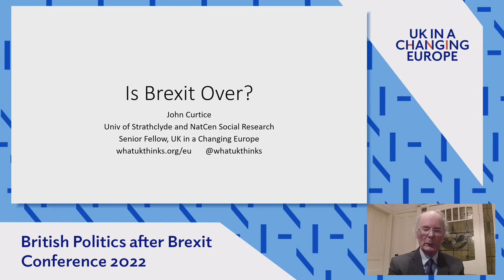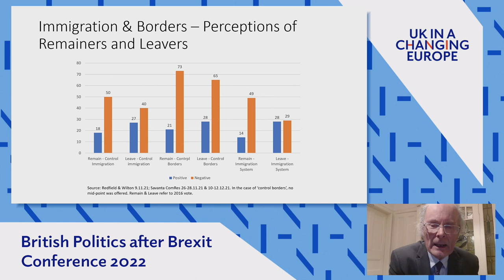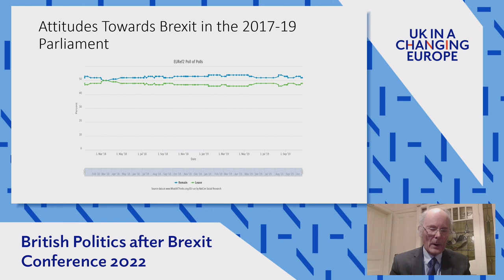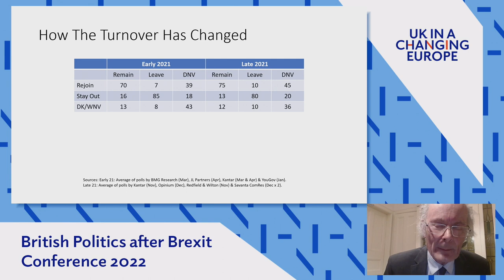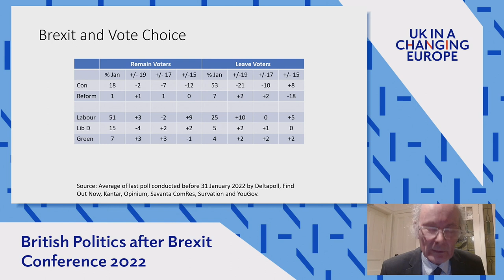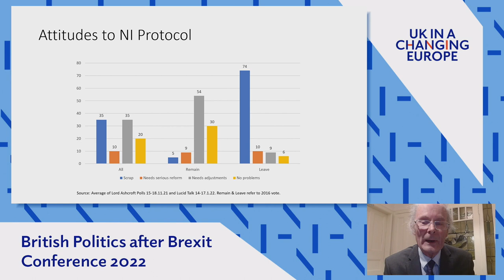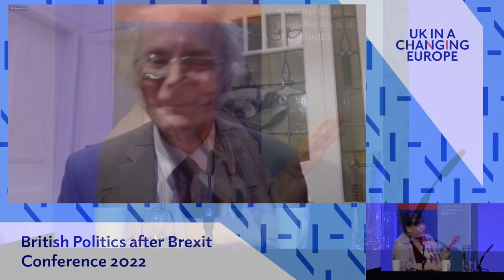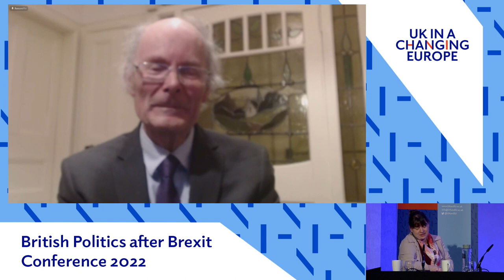Sir John Curtice keynote: British Politics after Brexit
Sir John Curtice, Senior Fellow at UK in a Changing Europe, spoke as a keynote at our British Politics after Brexit conference. The conference brought together experts on public opinion from across the UK, senior politicians and journalists to explore the key questions facing British politics - including the current strategies and prospects of the political parties, and the way in which political identities and attitudes have changed in the last half-decade. The conference coincides with the launch of our new report 'Brexit and party politics in the UK'.

🔴 🔵  MORE from UK in a Changing Europe 🔴 🔵